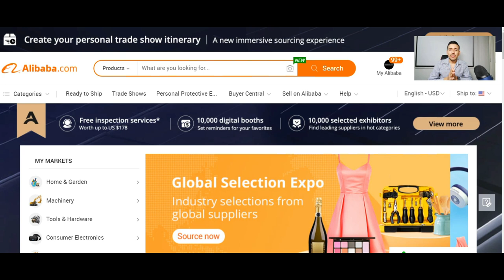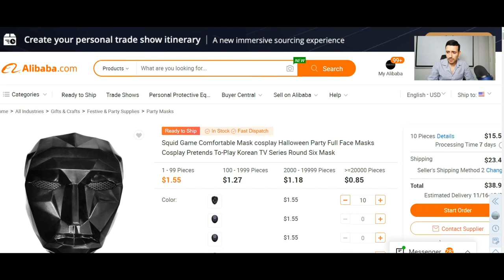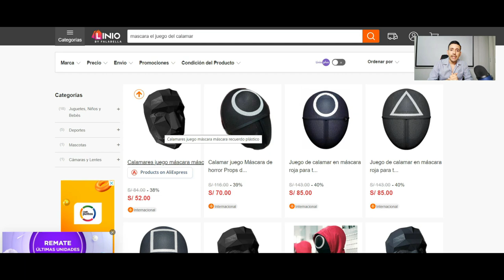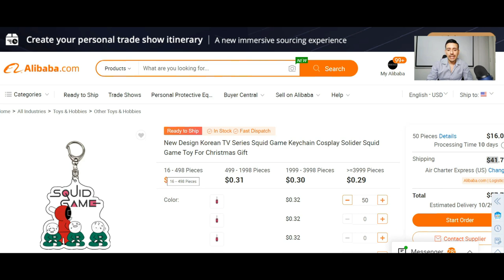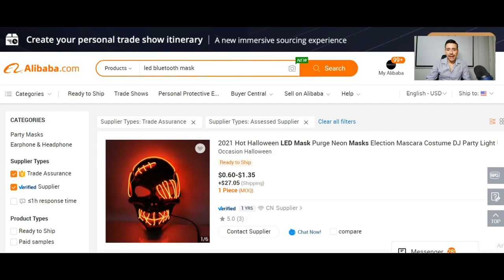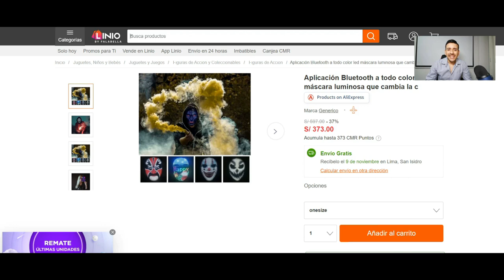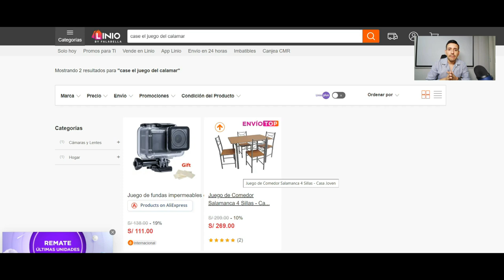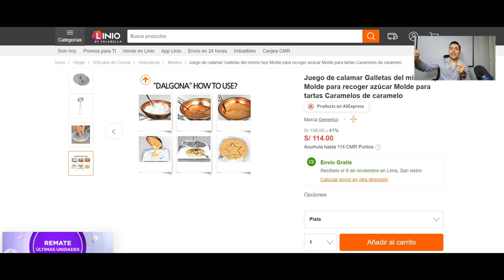TOP 5 Productos Ganadores del Juego Del Calamar que debes VENDER YA 👀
Emprendedor/a, en este video te traigo mi TOP 5 de Productos del Juego del Calamar que debes VENDER YA para esta Navidad 2021

¡Cuéntame al final que te pareció y anota las PEPITAS DE ORO!

🛑 Máster Virtual de Importaciones y Mkt Digital 2.0 - El Curso de Importaciones Más Completo del País

👉 Haz una pequeña donación para aportar al Canal y ser mencionado en mis videos

👉 Mentoría Personalizada para guiarte, aconsejarte y acompañarte en toda tu Importación

👉 Asesoría Personalizada para absolver tus dudas en Importaciones y Marketing Digital o ayudarte con tu Carga Retenida

👉 Oficina: Av. José Pardo 138 Of. 1201 - Miraflores (Lima, Perú)

Mi Set de Grabación y Libros Recomendados: (Recuerda que al comprar cualquiera de estos ítems en Amazon estás apoyando al Canal - ¡Gracias!)

Capacitaciones, Asesorías y Consultorías de Comercio Internacional (Importaciones/Exportaciones) y Marketing Digital en el Perú